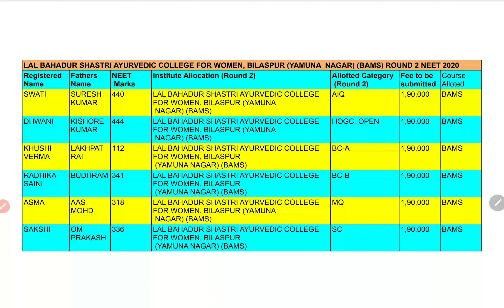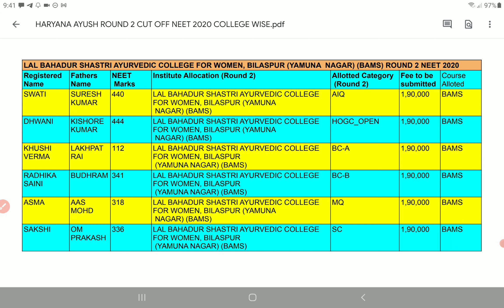LAL BAHADUR SHASTRI AYURVEDIC COLLEGE FOR WOMEN Round 2 BAMS Counselling CutOFF CATEGORY Wise 2020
LAL BAHADUR SHASTRI AYURVEDIC COLLEGE FOR WOMEN YAMUNANAGAR Round 2 BAMS Counselling CutOFF CATEGORY Wise 2020 | Haryana Ayush ROUND 2 CUT OFF NEET SCORE & CATEGORY WISE

Hi everyone thanks for watching this video, in this video we have explained about Lal Bahadur Shastri Ayurvedic College for women Yamunanagar for this college round 2 BAMS Neet 2020 category wise.